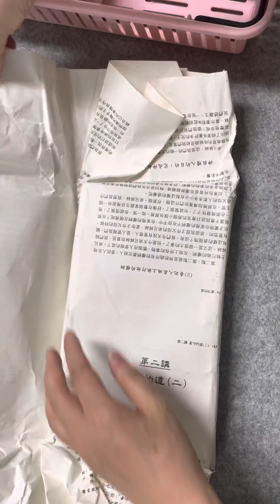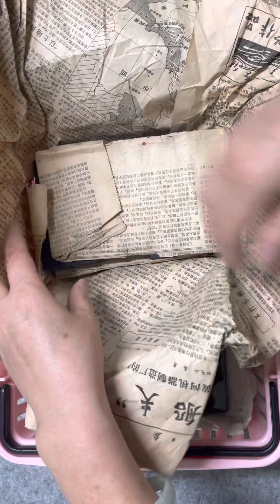介紹多款松煙墨&老松煙墨&老青墨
耕硯齋有很多款墨條，想要了解更多的資訊
請瀏覽耕硯齋蝦皮拍賣網-墨條部分